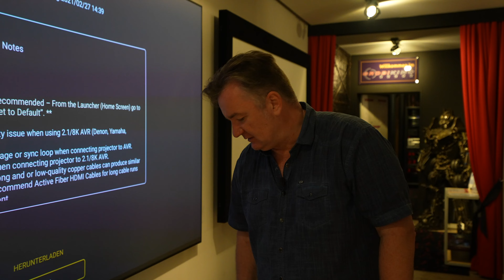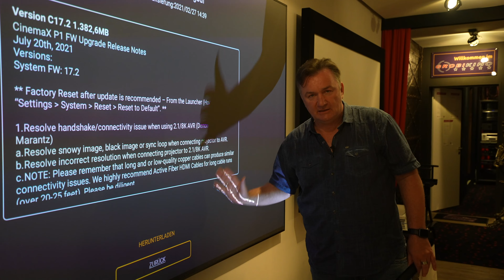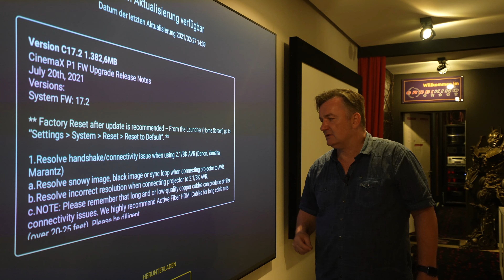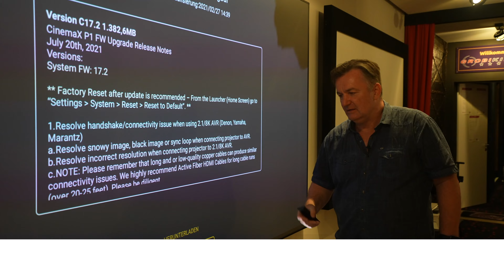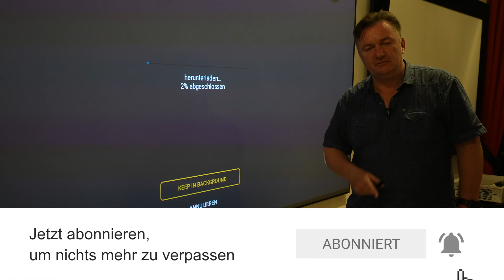So funktioniert das Softwareupdate für die Optoma UST Projektoren - UHZ65UST und CinemaxP2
Dieses Video erklärt die Vorgehensweise beim Update der 2 Optoma Heimkinokurzdistanzprojektoren.
Weitere Hinweis- und Erklärvideos haben wir in unserem GROBI Premiumserviceportal veröffentlicht. Diese zusätzliche Serviceportal ist für unsere Technikkunden kostenlos. Sie erhalten die Zugangsdaten mit der Rechnung nach einem Kauf.